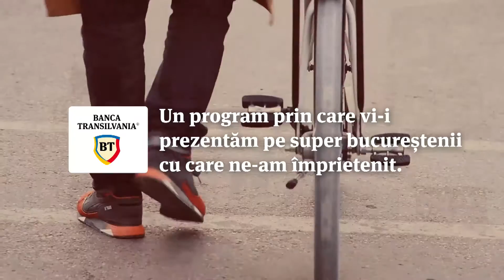Descopera povestea Pegas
Alexandru Manda si Andrei Botescu, prietenii nostri cu care incepem proiectul Bucurestiul Intreprinzator.

Doi tineri bucuresteni nascuti aici si crescuti pe strazile acestui oras, pe care l-au cunoscut pe bicicleta.